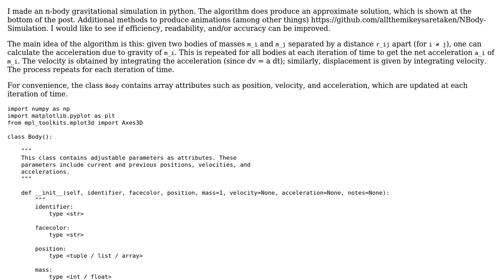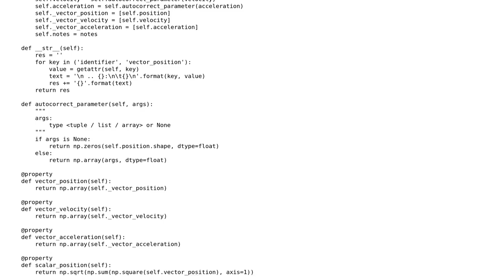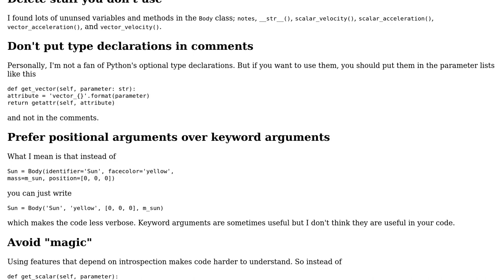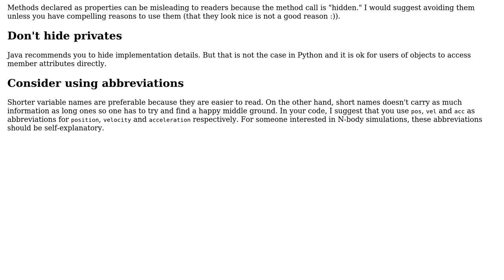Code Review: N-Body Gravitational Simulation of Point-Masses in Python